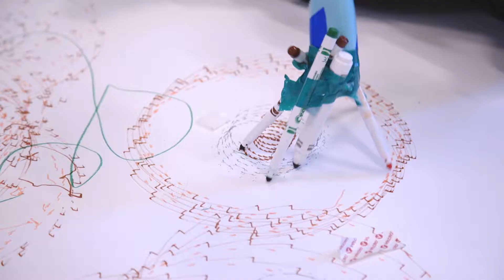Unlocking the World through Art: A Sensory Atelier with Artist Sian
Unlocking the World through Art: A Sensory Atelier